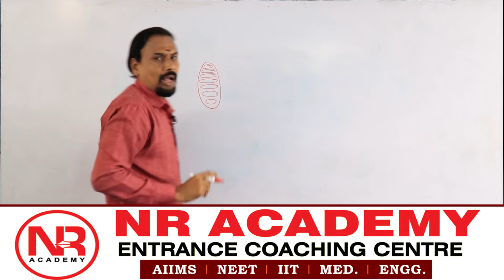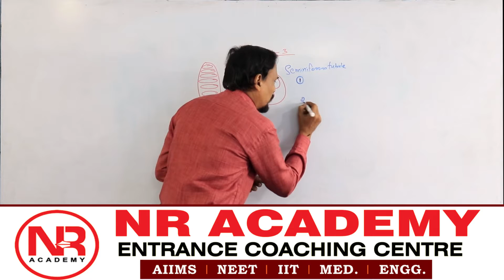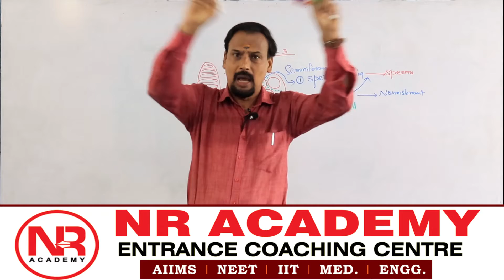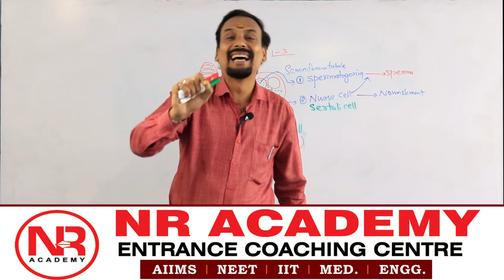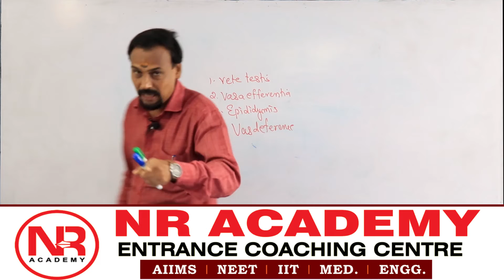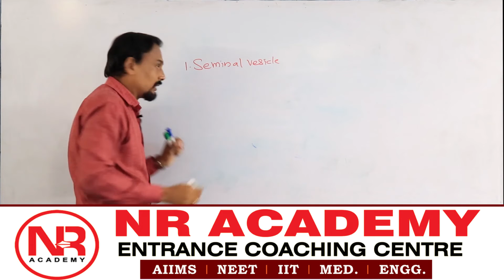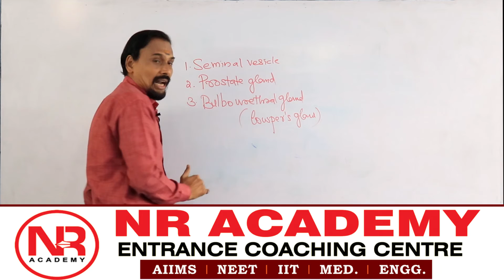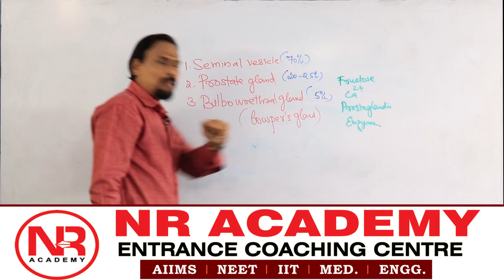2 Human Reproduction | Plus Two NR Academy Kottakkal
NR Academy Kottakkal
 Entrance Coaching Centre
 +1 ,+2 Going ,Integrated, Repeaters (NEET)